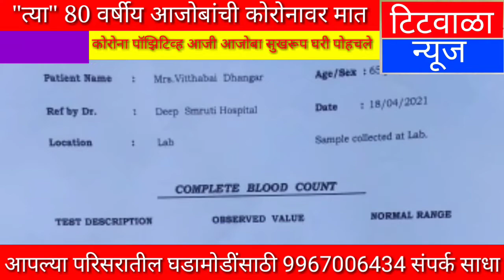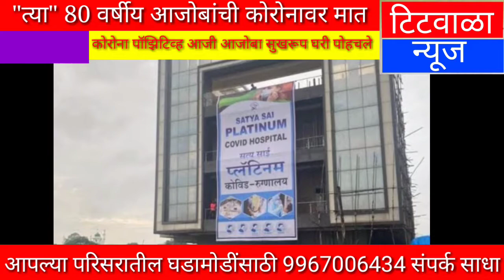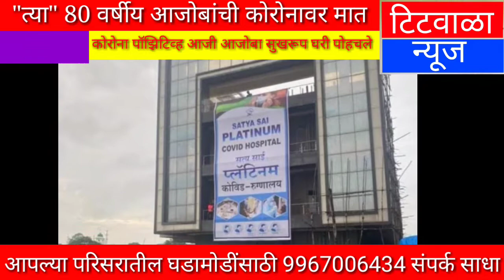"त्या" 80 वर्षीय आजोबांची कोरोनावर मात...